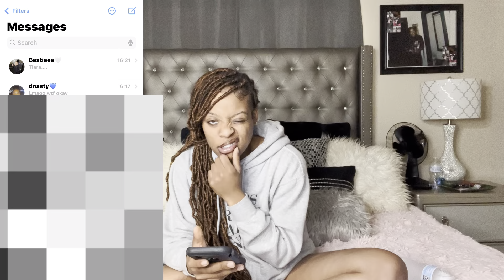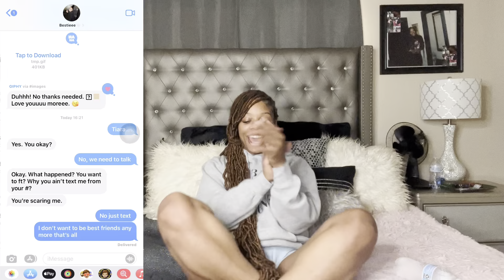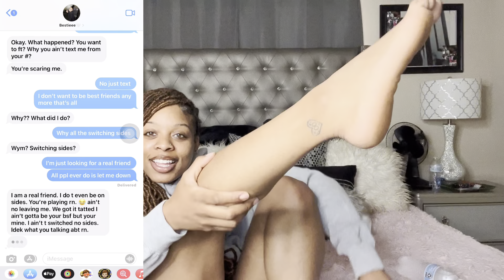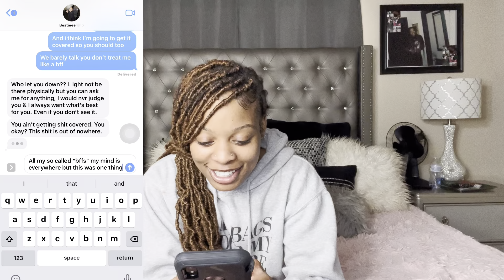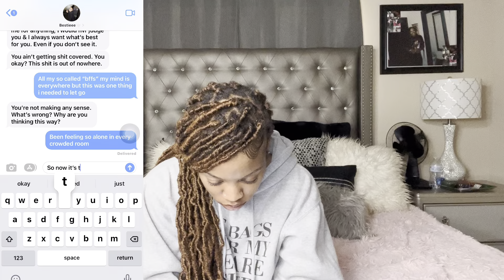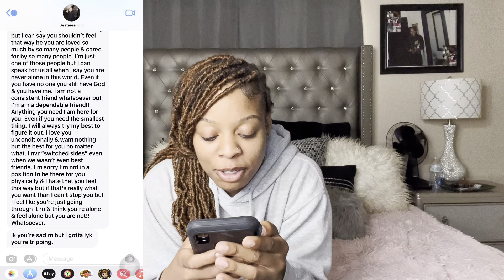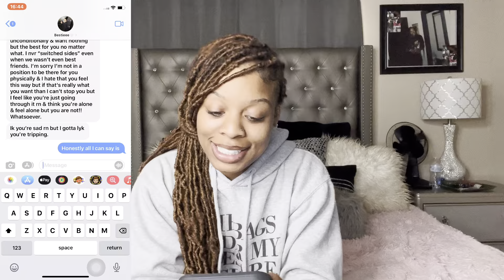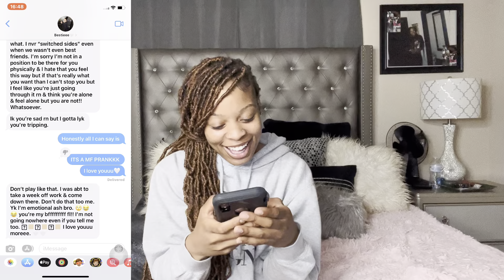Song Lyric PRANK on MY BEST FRIEND!!!!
Red Snapchat- @shontageah

I love y’all babes!🤍🤍